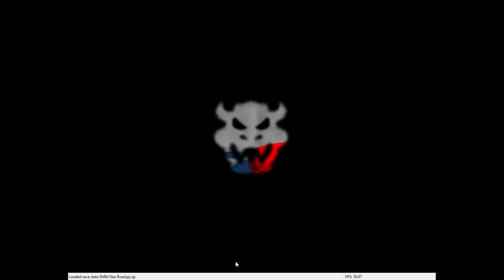Super Mario Star Road - Hidden 5th File?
In the SM64 ROM hack Super Mario Star Road, getting a game over yields different results than in the original game. You are taken to a sub area of the overworld, where you have control of Mario but on a "blank" file. Dying or leaving the area through the warp brings Mario back to the title screen, and everything goes on from there.

Well, if you have the Level Restart and Star Select Gameshark codes enabled, you can really have some fun. Using the Level Restart code keeps you in the "game over" level, but you are instead taken to an objectless copy of Creepy Cap Cave, where dying gives the same result as usual. However, if you use the Star Select code instead, you are taken back to the level you got the game over on, but while still on the "blank" file.

Every regular course and secret course is accessible through this, but there are limitations. The first overworld area cannot be accessed through any means without the game crashing, and the third overworld resets the game like dying in the game over screen would. The second overworld is fully accessible, and you can enter courses, collect stars, and die in them to your heart's content. You can even save stars/keys that you've collected, though the file they are saved to isn't on the file select screen. They are still saved even after entering the file again and even restarting the ROM, though I've had them erased before.

Some notes I want to make:
- Using the Level Restart code still functions normally on the blank file, as does the Star Select code.
- The data is NOT saved to the non-existent file that can be accessed through the file select manipulation glitch; it still crashes the game if you try to erase it.
- If you get a game over WITHIN the game over file, you are taken to the game over stage as usual, and the cycle repeats.

Most of this video is just me showing off what is and isn't doable on this file. I don't believe there is any practical use for this, and even if there was, hacks are required to access it. I'd be interested to understand more on how this works, though.